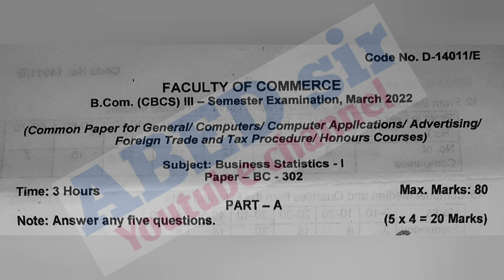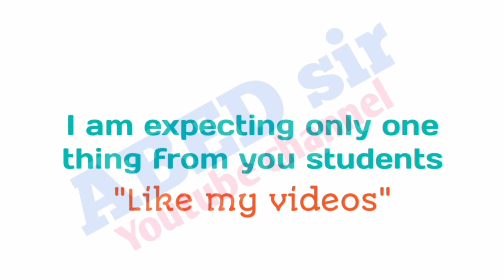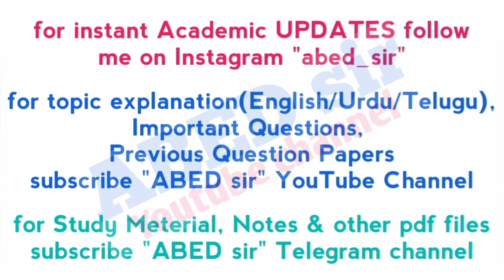Business Statistics | Information Technology for Business | Bcom | BBA | 3rd Semester | OU